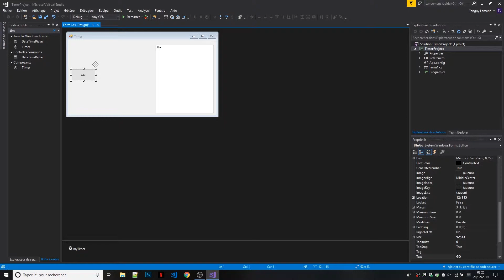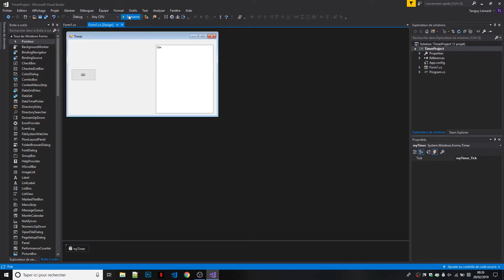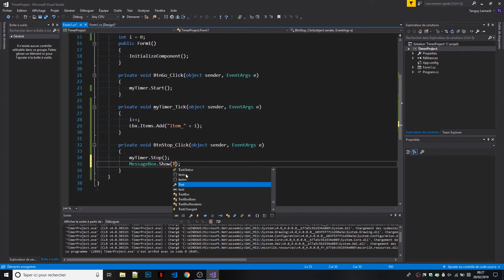Tutoriel C# - Utiliser un Timer - Visual Studio 2017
Utiliser un timer en C# ce n'est pas si compliqué et c'est très utile ! De nombreuses possibilités s'offrent à nous avec ce contrôle. ⭐Kite est un moteur de complétion de code multi-language basé sur l'IA qui vous aide aidera à coder plus rapidement ! Pour fonctionner, Kite s’intègre à de nombreux éditeurs comme VS Code, Atom, PyCharm... Je l'utilise depuis quelques mois déjà et j'en suis très satisfait !